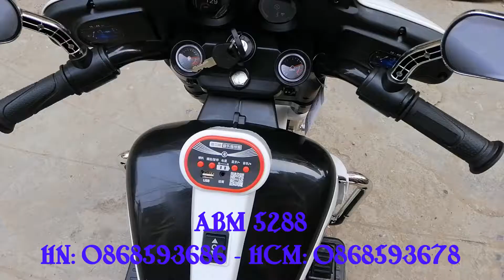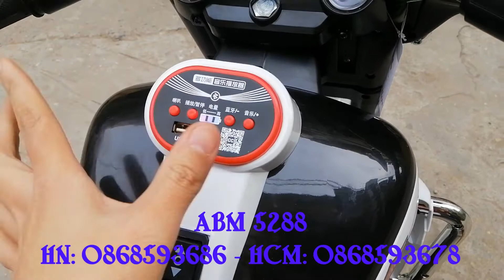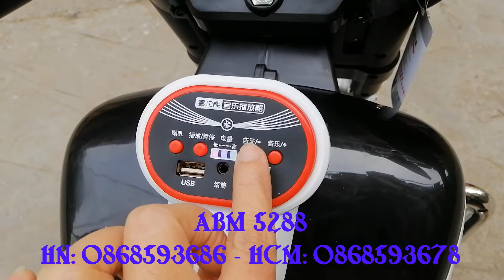Xe Máy Điện Trẻ Em ABM 5288 | Xe Mô Tô Điện Cho Bé ABM5288 tại Shop Hà Nội và Thành Phố Hồ Chí Minh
Hà Nội: Số 69 ngõ 215 Định Công Thượng, Hoàng Mai, Hà Nội
Hotline: Bán lẻ - 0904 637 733 / 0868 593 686 // Bán buôn: 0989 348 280

Chi nhánh HCM: 341/3A3 (Số 3 Lô A3 Cư xá thể dục thể thao) Lạc Long Quân, P5, Q11, HCM (ngay ngã ba hẻm 341 Lạc Long Quân và đường Nguyễn Văn Phú) - Có chỗ đỗ xe ô tô-xe máy thoải mái trong cư xá.  Làm việc: 8h30 - 21h30 (khách đến sau vui lòng hẹn trước)